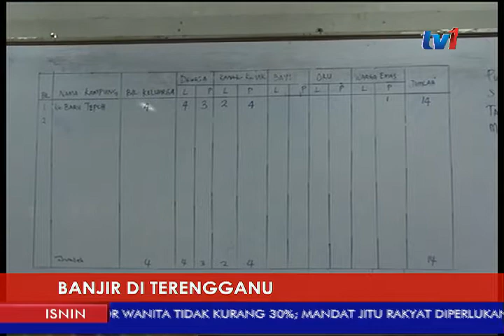BANJIR DI TERENGGANU – HANYA 659 ORANG BERADA DI 2 PPS [4 DIS 2017]